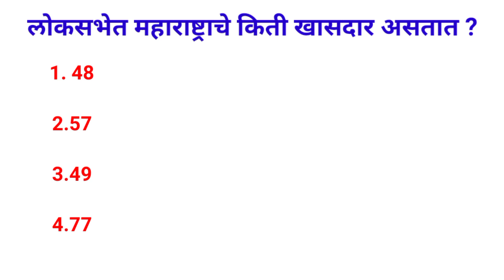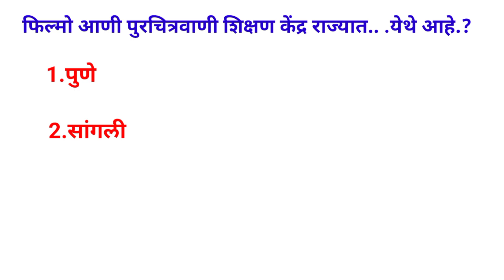सर्व शासकीय स्पर्धा परीक्षेसाठी उपयुक्त प्रश्न | सामान्य ज्ञान प्रश्न 20